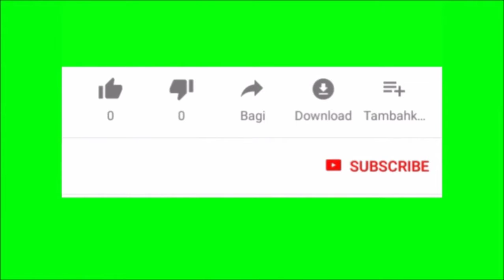Ano Mangyayari Pag inabutan ng Gabi sa Module#Atoy TV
Naghahari ang antok ni atoy Atoy TV